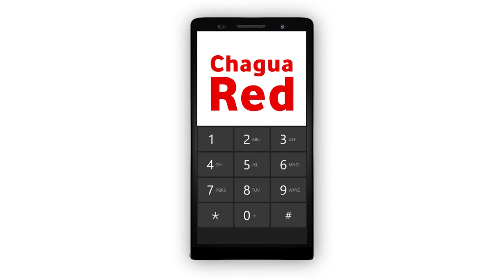CHADEMA wazungumzia masharti mapya ya mkopo elimu ya juu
Chama cha Demokrasia na maendeleo 'CHADEMA' waziri kivuli wizara ya elimu, sayansi na teknolojia, Suzan Lyimo amedai baadhi ya masharti ya mikopo ya elimu ya juu inaimarisha dhana ya ubaguzui na matabaka katika utoaji wa elimu ya juu nchini